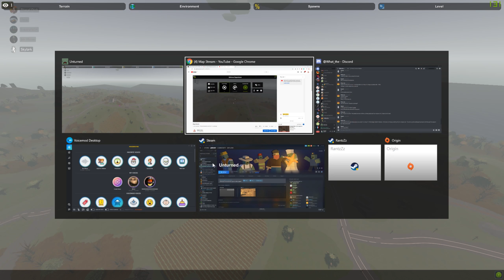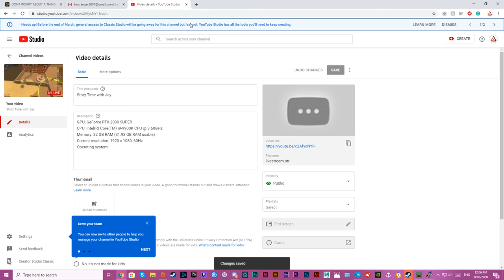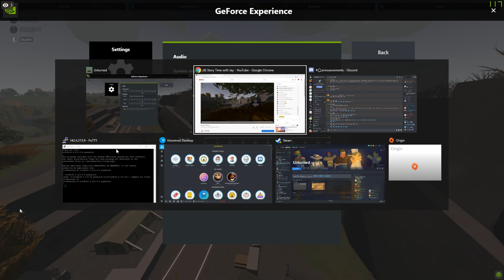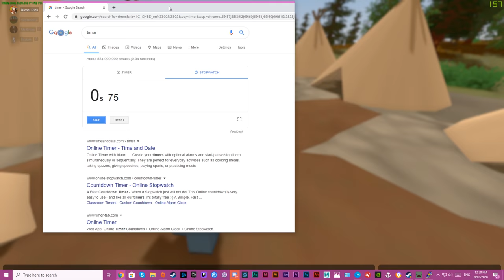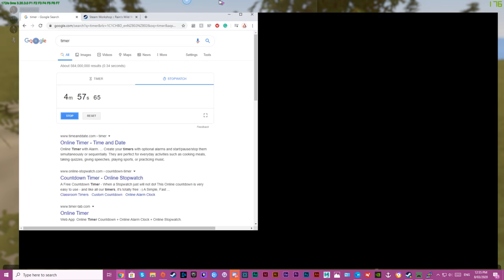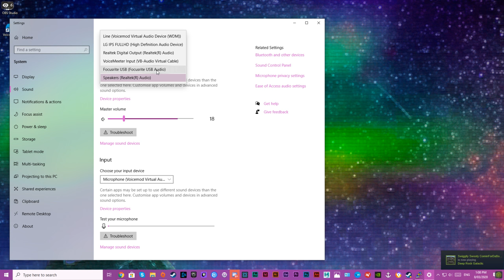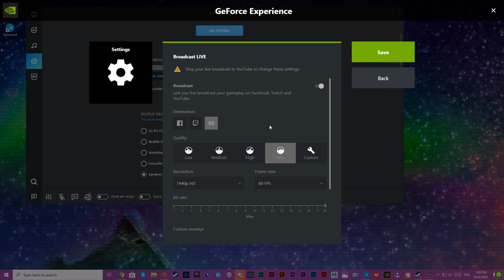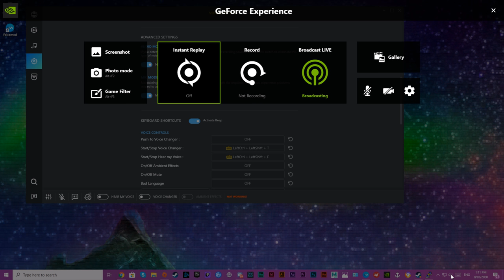Story Time with Jay